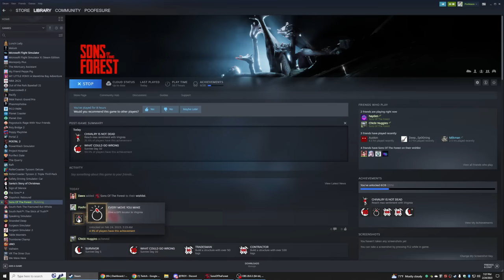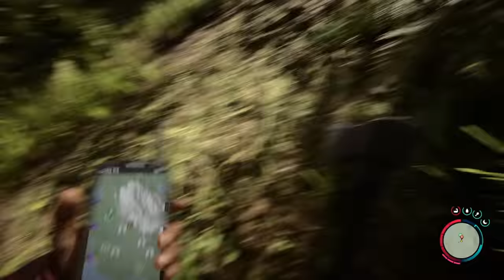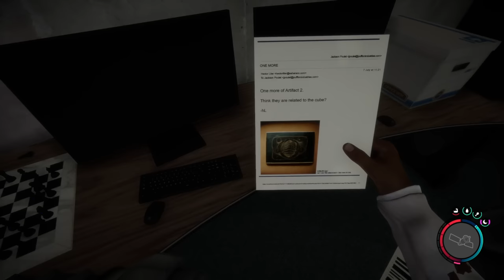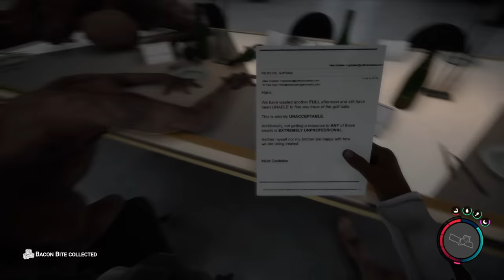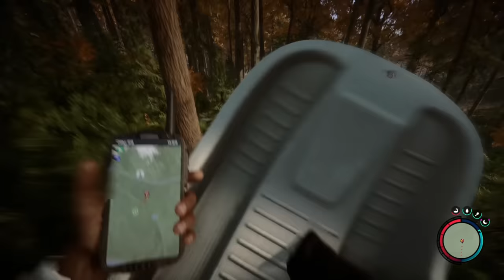we spent 20 HOURS beating sons of the forest in style